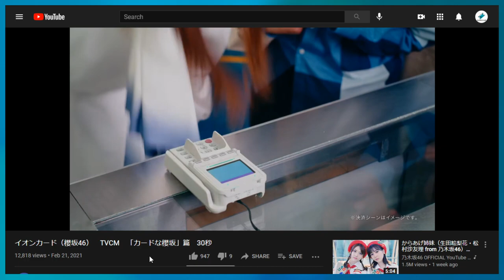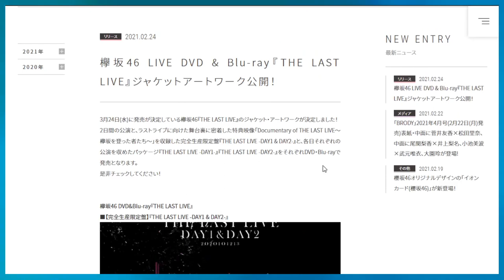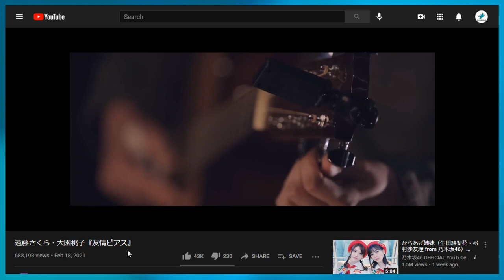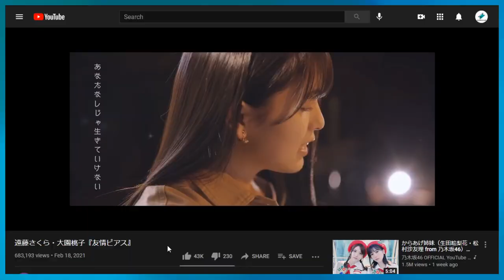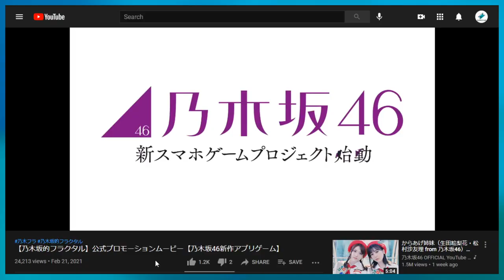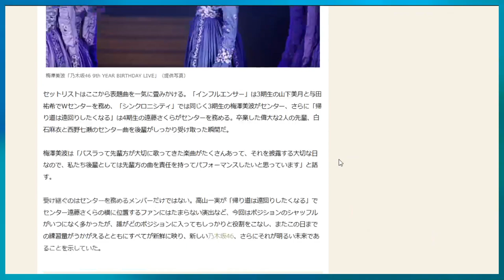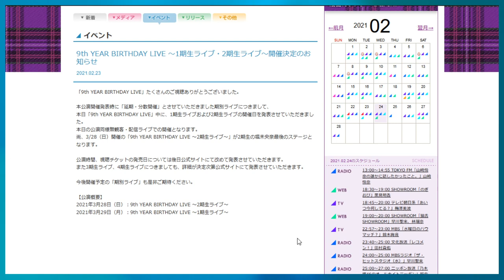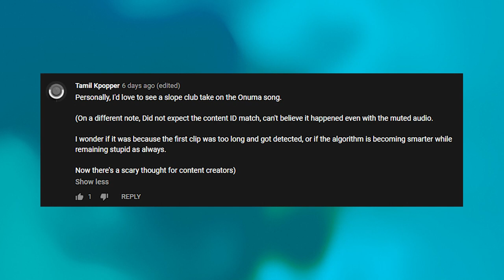Was It A Lie All Along? - The Slope Podcast S3E08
We try to see if the Saito Kyoko that eats ramen is the real one.

*Also my audio is scuffed for this episode sorry about that - Josh*

0:00 Intro

Shilling Corner
10:12 Saito Kyoko Ramen Promo
14:54 Sakurazaka Aeon Card CM

Topics
20:08 Keyakizaka46 Last Live Bluray Covers
25:37 Nogizaka46 “Yuujou pierce” MV
37:42 Nogizakateki fractal
42:20 Nogizaka 9th year birthday live
49:04 Nogi 1st and 2nd gen to hold concert

51:25 Comment of the Week

TV Show Round Up
1:00:04 Yamazaki Rena to Ohatsuchan Final Episode
1:02:40 Hinatazaka de Aimashou 96
1:08:17 Soko Magattara Sakurazaka 18
1:10:58 Nogizaka Koujichuu 297

Follow us ⮧